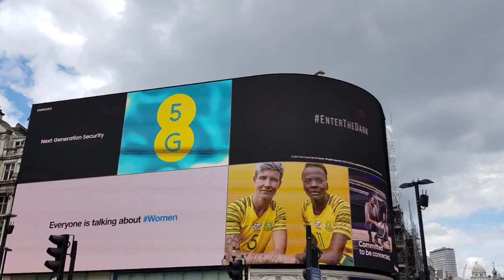TROOPING THE COLOUR 2019 IN LONDON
Day out for Trooping the colour, The Queens official Birthday Parade